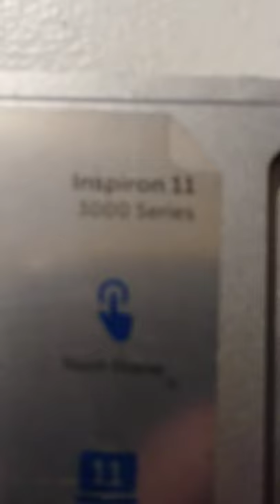Dell Inspiron 11 3000 Series Keyboard Replacement and Put it back together.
WARNING EVERYTHING YOU DO  ITS IN YOUR OWN RISK
I AM NOT RESPONSIBLE  FOR ANY DAMAGE YOU CAUSE TO YOUR DEVICES THIS VIDEO ITS FOR ECUCATION PORPUSE OLNY ! Thank You.